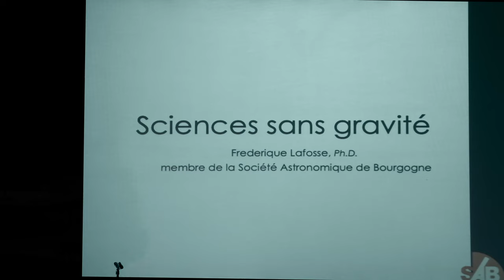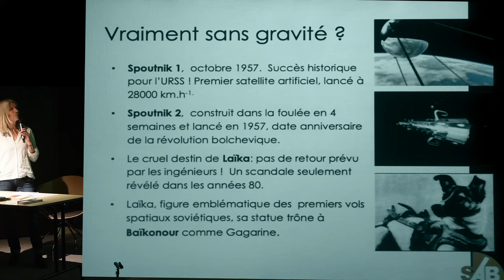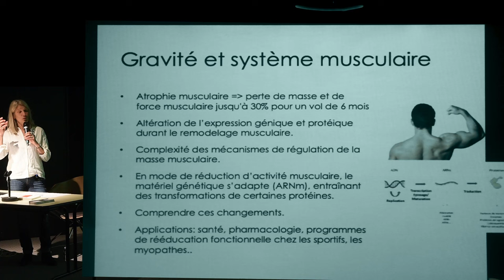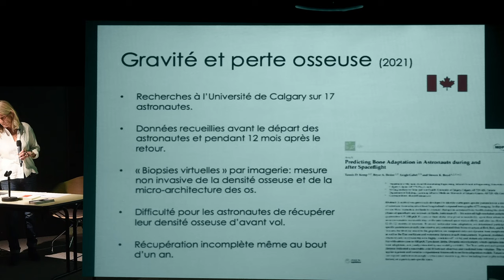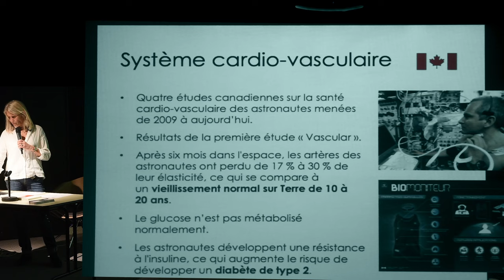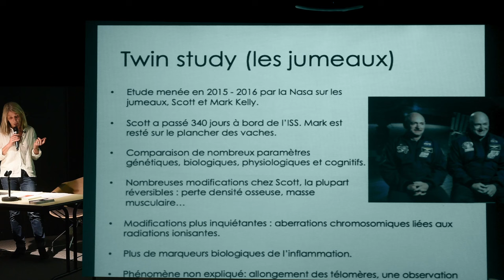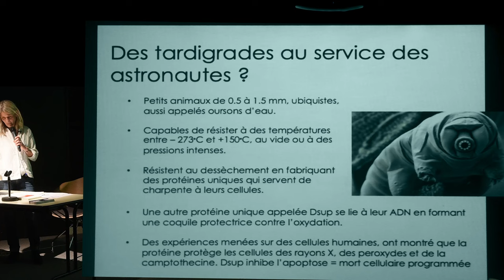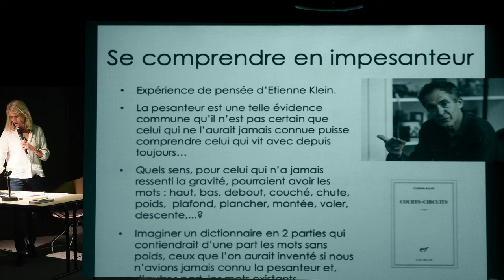12/03/24 Sciences sans gravité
Une conférence de Frédérique Lafosse, Docteure en biologie, membre de la SAB.
Que peuvent révéler les sciences sans gravité ?
Sur terre, nous sommes sous le régime de la gravité, notre poids se confond avec notre masse, notre organisme lutte sans cesse contre la gravité, notre physiologie découle de celle-ci. De même pour les plantes, leur développement et leur organisation répond aux contraintes gravitationnelles.
Mais que se passe-t-il lorsque la gravité n’est plus que négligeable et que l’on se retrouve en impesanteur ?
Cette situation d’impesanteur que l’on peut rencontrer à bord de vaisseaux spatiaux ou lors de vols paraboliques permet d’étudier un grand spectre de phénomènes dans des conditions qui ne sont pas ou peu reproductibles sur terre.  Depuis les premiers vols spatiaux, de Spoutnik à l'ISS, en passant par Skylab et Colombia, la nature et la sophistication des missions scientifiques dans l'espace n'a cessé d’évoluer. Quels sont les effets de l'impesanteur sur la biologie des êtres vivants ? Comment les astronautes ont-ils contribué à faire avancer nos connaissances ? Que les objectifs soient de préparer les vols futurs lointains dans le système solaire ou de mieux comprendre la physiologie humaine (vieillissement ou maladies), ou celle des végétaux, l'intérêt d'étudier les comportements des organismes vivants en impesanteur ne fait aucun doute.